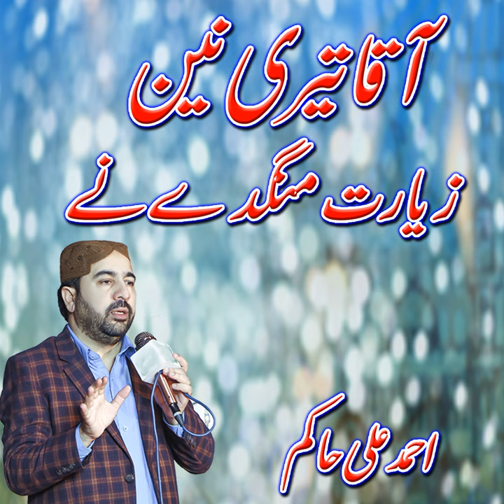Aaqa Teri Nain Ziyarat Mangday Ne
Aaqa Teri Nain Ziyarat Mangday Ne · Ahmed Ali Hakim

Composer: Inayat Ali Bhatti
Lyricist: Muhammad Abdul Rehman